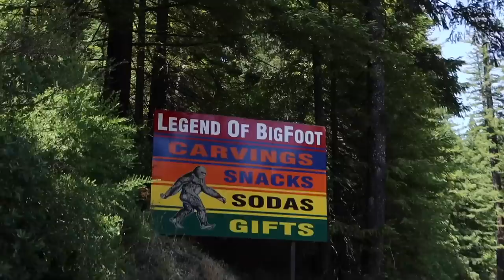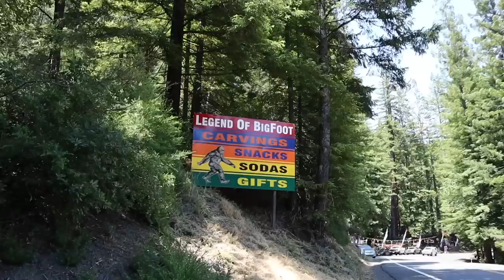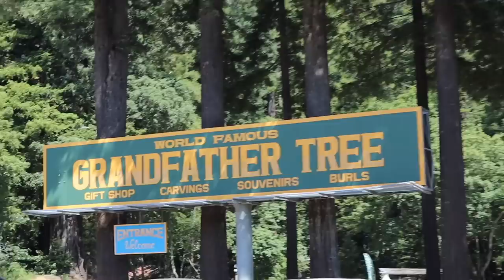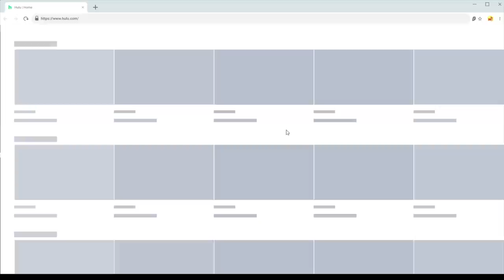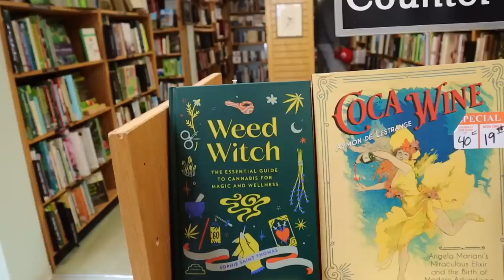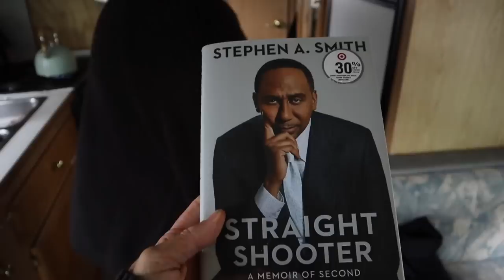Our SCARIEST Day of VANLIFE (break-in attempt California)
In Todays video, we travel through the Northern California redwoods, visit a Bigfoot museum and camp on the beach where we had our scariest day of van life to date.